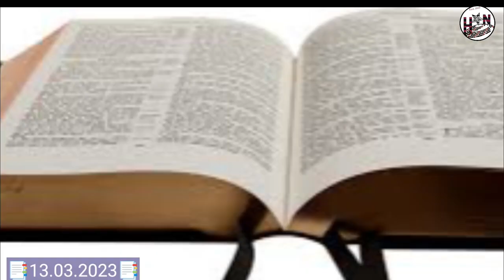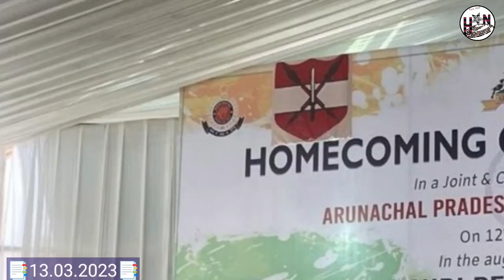HMAR ARASI NEWS || 13 Thlaṭau 2023 Thawṭanni